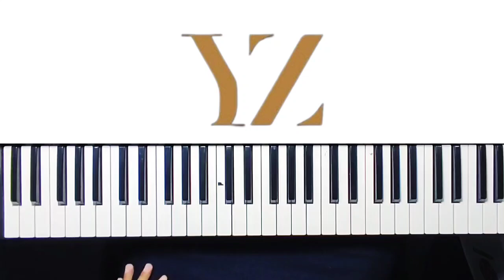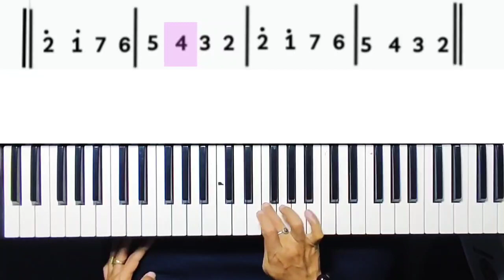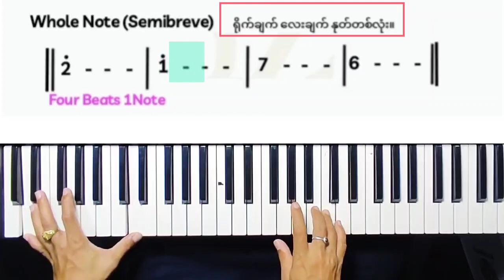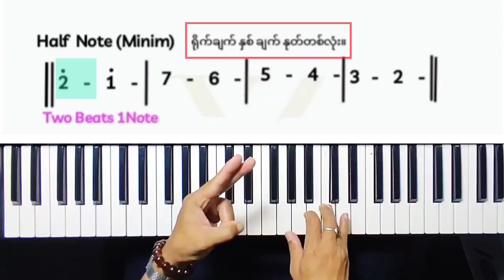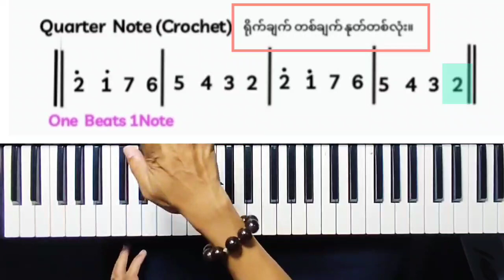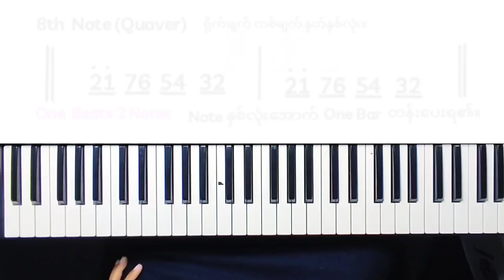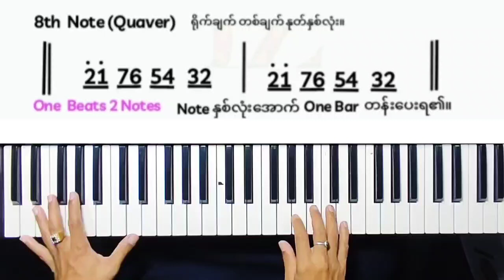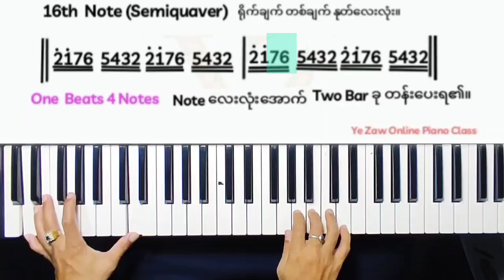basic Note Value 5 Type - Beginner Tutorial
အခြေခံ နုတ်တန်ဖိုး ၅မျိုး၊
အခြေခံ သမားများအတွက် အထူးသင့်လျှော်ပါသည်။